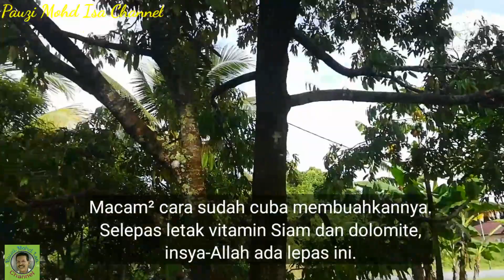KEBUN MINI | DURIAN MUSANG KING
Perkongsian 6 pokok durian 'musang king' di kebun mini sebelah rumah. Pokok yang tifak subur dan hampir mati seleoas dirawat. Alhamdulillah, nampak ada perubahan.

Perawatan:
1.Tabur kapur psrtanian 'dolomite'
2.Pokok besar, tabur vitamin Siam.
3. Pokok bdsar, tabur baja buah
3. Pokok besar, sembur baja foliar.
Mohon nasihat daripada sifu-sifu durian.

Terima kasih.